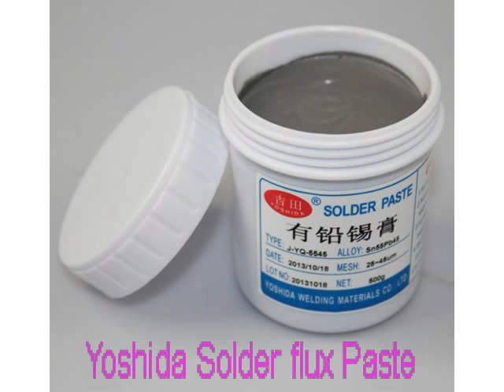Halogen Free and Lead Free Solder Paste Flux Supplier